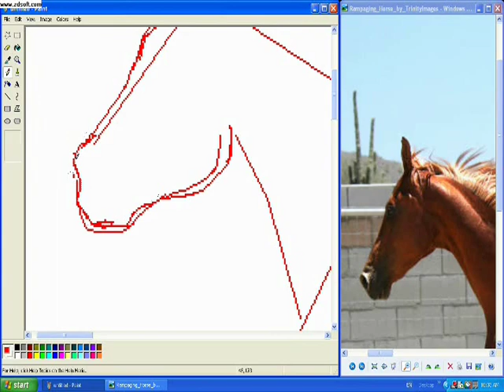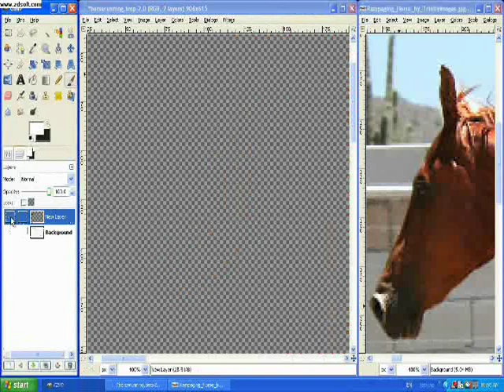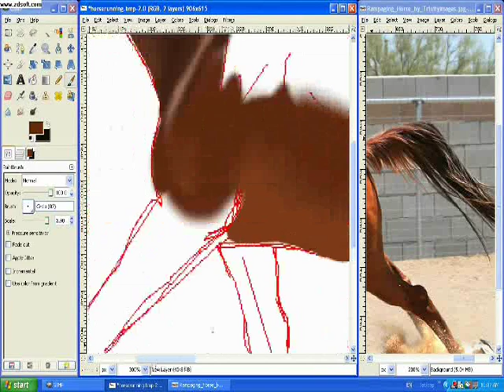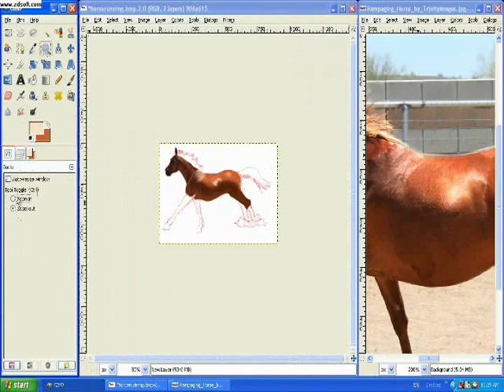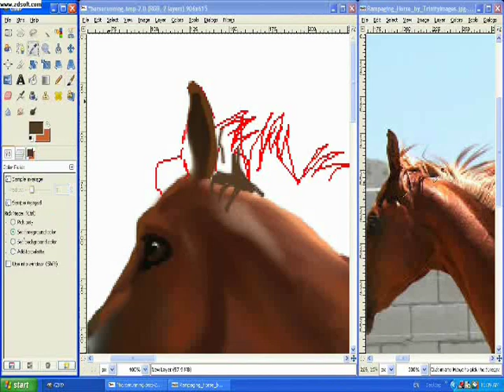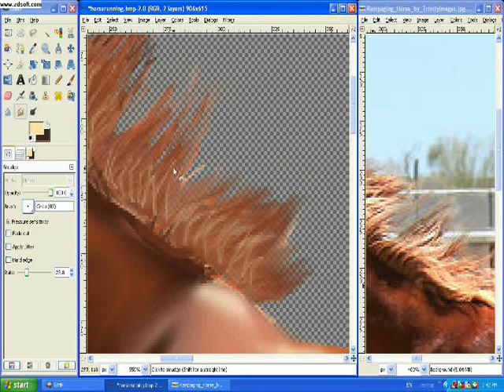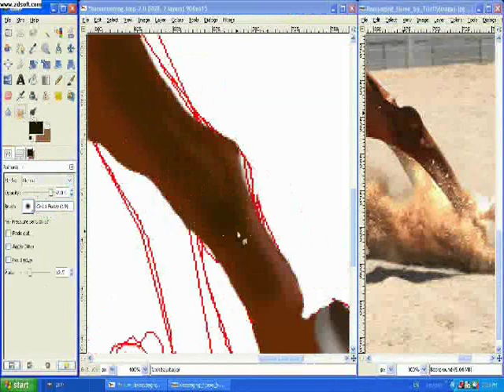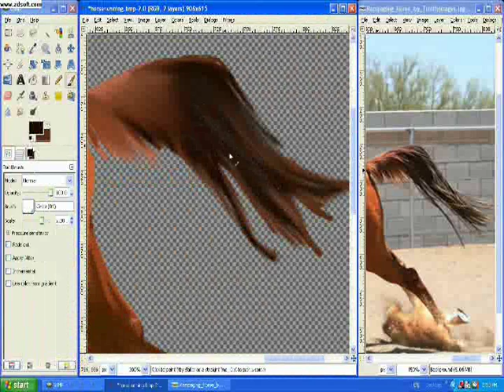How to draw a horse demonstation (digital)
Me drawing a horse on GIMP and paint. It's speeded, but it actually took about 2 hours. I did this with a mouse. I'll clear that up now. It's unfinished, doesn't have a background in the end, but it's how to draw the horse, not backgrounds! haha! Oh yeah, and I didn't trace, even though it's pretty obvious that I didn't trace. Anyway, I've never taken art lessons and this was done on my 14th birthday!!! Now, I don't want anyone putting nasty comments on this, since I've had that a lot. I'm sick of all that crap. But if you have any constructive criticism, it's welcome. I'm still learning! Thanks a lot, and I hope you enjoy! Sorry it doesn't have any music. My computer couldn't handle any more files!